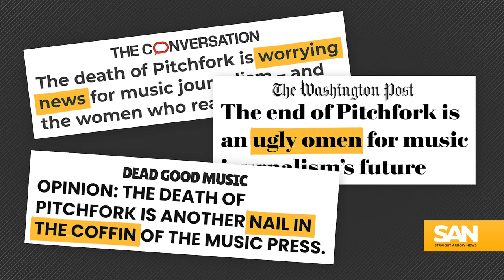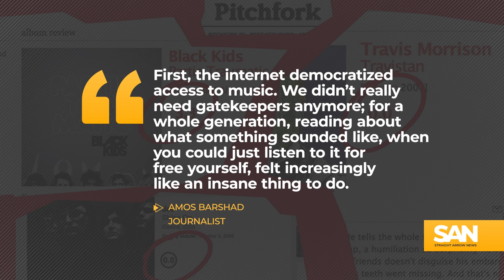If video killed the radio star, what’s killing music journalism?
If video killed the radio star, what’s killing music journalism? Journalism has been going through it since the internet – plain and simple, digital advertisements don’t pay as much as print – but when Condé Nast announced it was folding Pitchfork into men’s magazine GQ, music press in particular was put on notice.